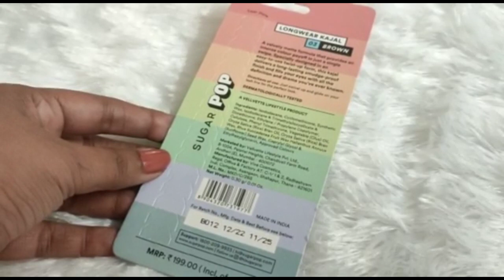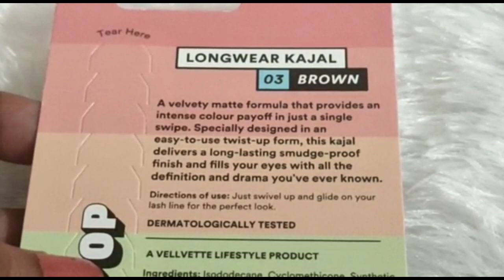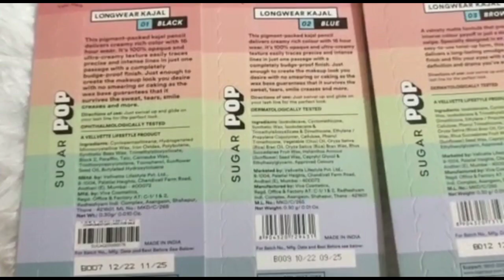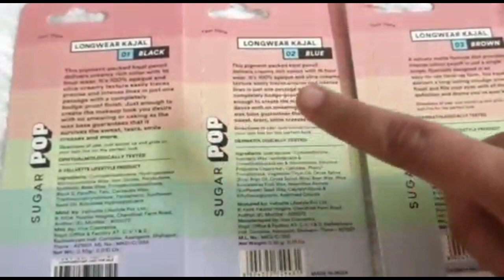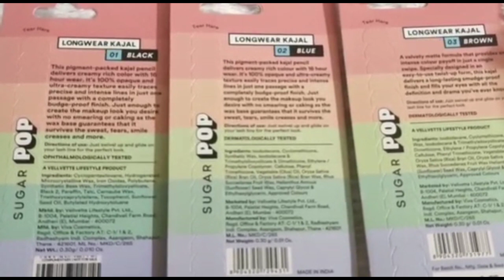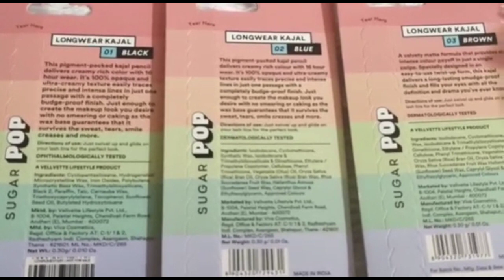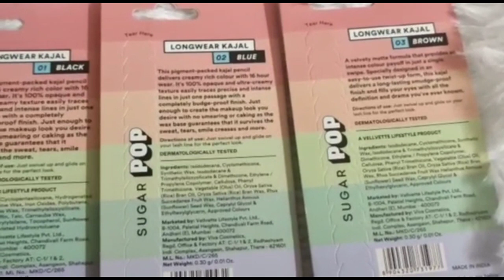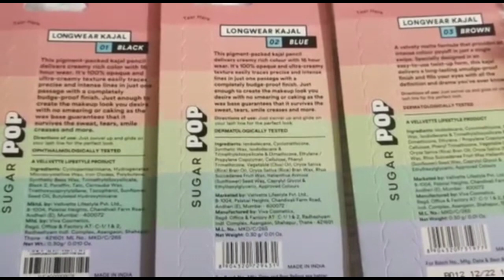SUGAR POP *New Launch* Longwear Kajal 03 Brown/ *waterproof* *smudgeproof* *longlasting*??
I am your new beauty guide Mousumi.This channel can't take any liability for any harm to your skin. Viewers use the product with their own risk.